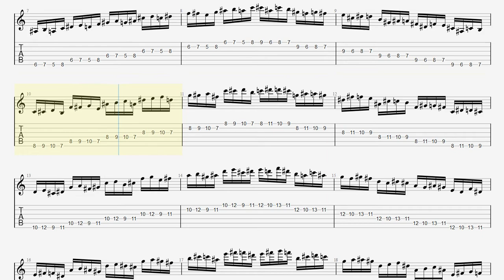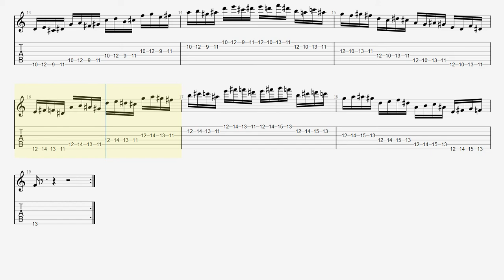【BPM140】Best Finger Exercises 2 For Guitar / ギターで指を独立させて自由に動かす練習。中指からクロマチック・トレーニング【TAB】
Speed Up